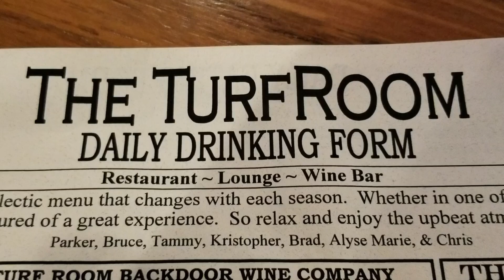Jeeps, Lights, and Charity!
Over 25 rigs and 40 plus members took time out of their busy holiday schedules to attend and donate several thousands of dollars in donations towards Mooseheart Residential Child Care Community.

If you'd like information on how to get involved please visit us